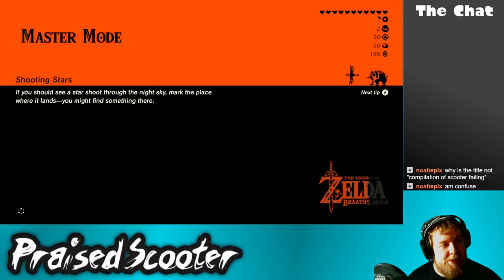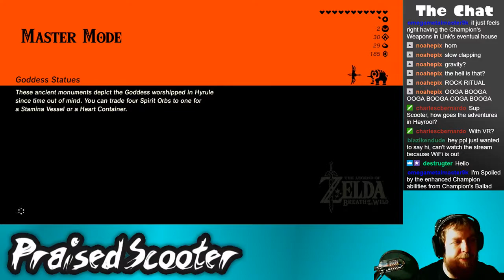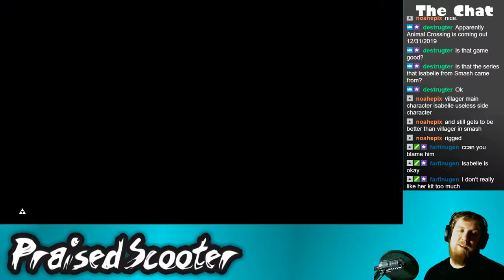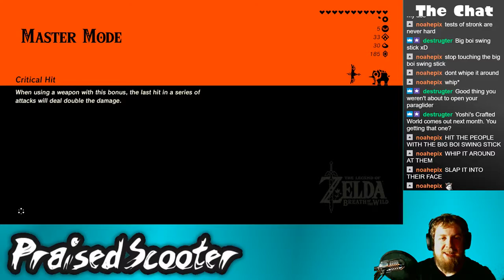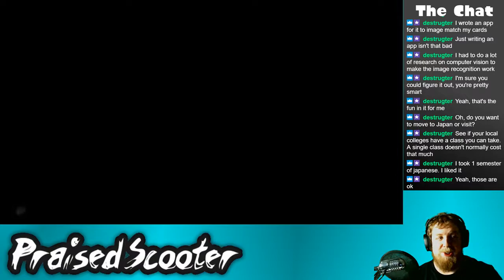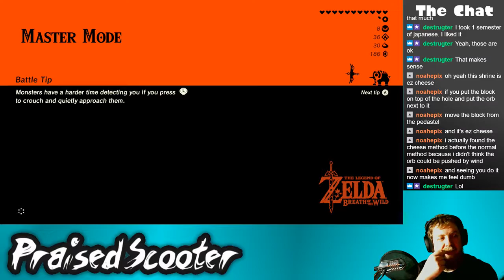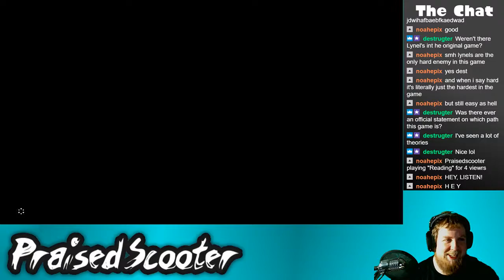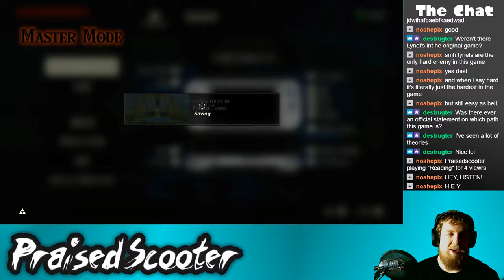Master Frozen Boy - 2/4/2019